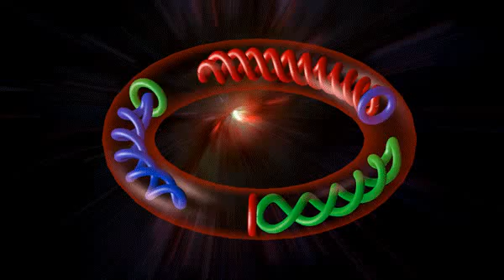proton, qvark, gluon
Proton. Změna vlastností kvarků a gluonů při přenosu energie.
Changing properties of quarks and gluons during energy transfer.